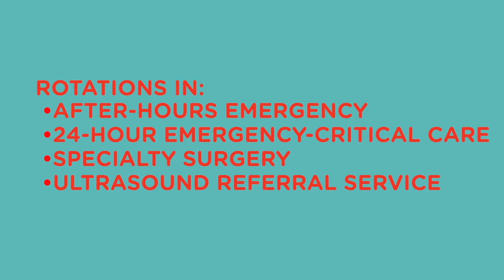Vets Pets Emergency Veterinary Immersion Program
The Vets Pets Emergency Veterinary Immersion Program will help you develop the necessary skills to be a successful small animal emergency clinician. Working with mentorship at any of our five North Carolina Emergency/Specialty hospitals, you will gain the experience to feel confident with your skills and treatment planning. A base salary will be provided along with a full benefits package. After four to six months, the right candidate will have the option to work independently for a production bonus while continuing to have structured mentorship and even surgical backup.